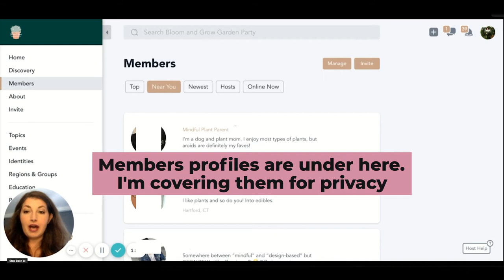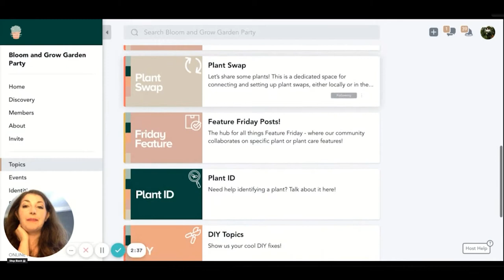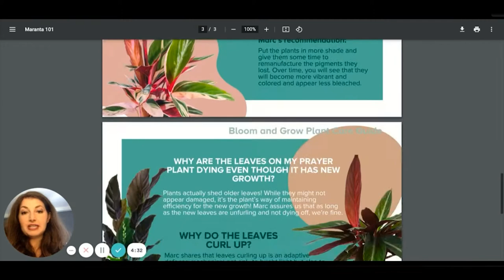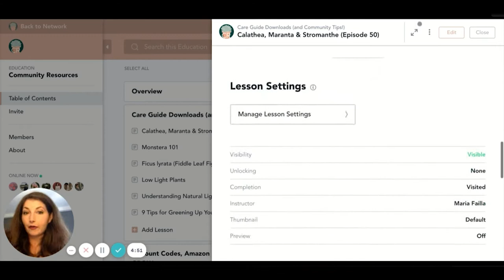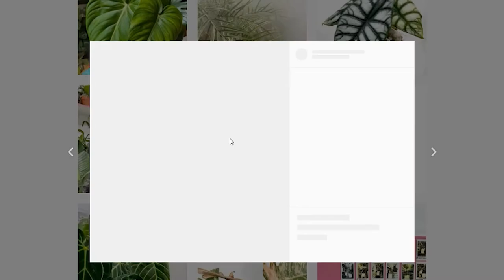NYC Rare Plant Shop Tour PLUS a peak in the Bloom and Grow Garden Party Community Platform & App!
Surprise video of a quickie tour of the new rare plant shop in NYC Planted By Christy PLUS a behind the scenes tour of the Bloom and Grow Garden Party Community Platform & App! Make sure to take advantage of the Founding Plant Friend Discount running through July 1,2021!

I visited the newest plant shop in NYC, Planted By Christy, created by the owners of Nellie's Plant Shop. They specialize in rare and unusual plants and plant friends... I've never been in the presence of so many hard to find plants in one room- I was kind of star struck! Also… I was very sweaty, as you’ll notice in the video :)

Peter, the owner gifted me my very first Philodendron ‘Pink Princess” after my visit. I’m still pinching myself!

I’m so excited to announce the launch of the Bloom and Grow Garden Party Community Platform & App! It’s the NEW Plantiest and Kindest Corner of the Internet: rooted in kindness and education. I’ve been working hard on this for months behind the scenes and so excited to FINALLY invite you to the Garden Party, Baby!

to sign up! Founding Plant Friend Membership Discounts are available through July 1st and then the price goes up!